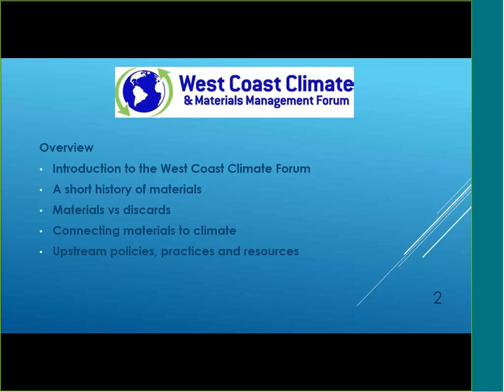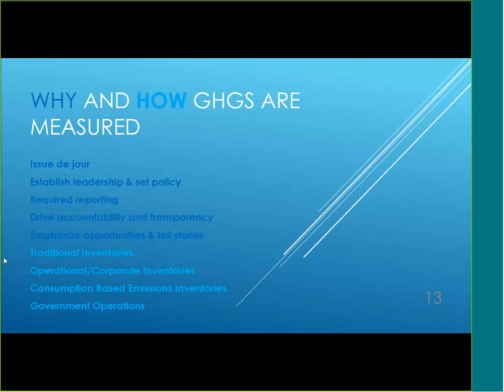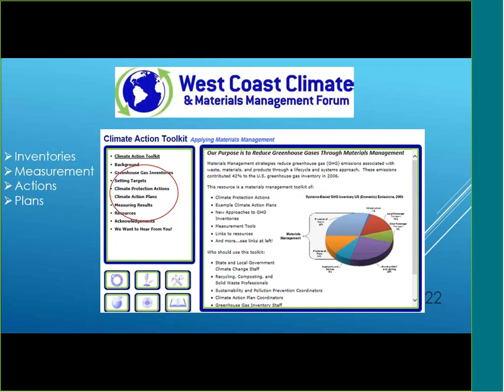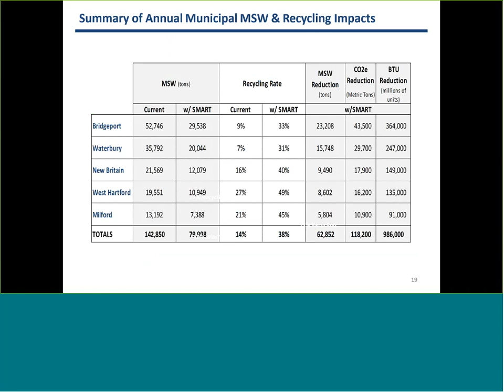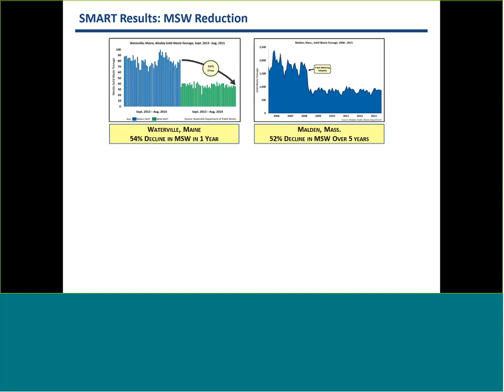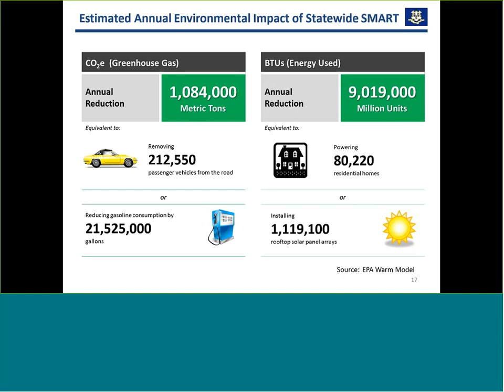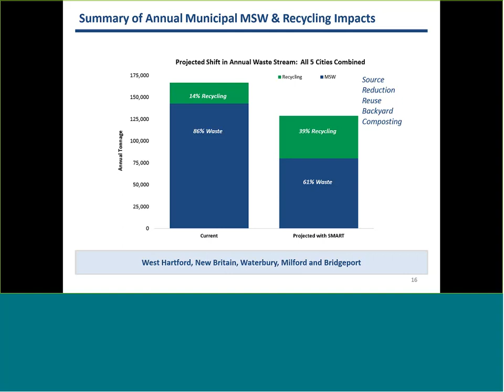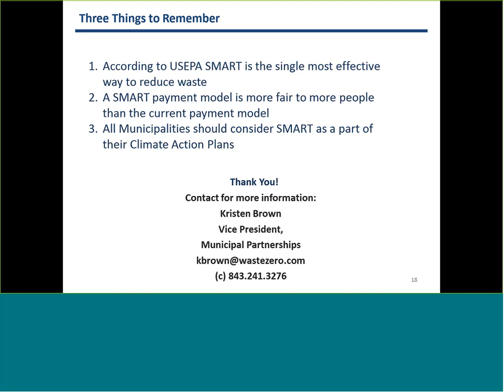Reducing GHG Emissions through Smart Materials Management Webinar (March 2nd, 2016)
Learn about leading strategies for reducing greenhouse gas (GHG) emissions by improving the way you manage and use materials. The EPA’s 2009 report, Opportunities to Reduce Greenhouse Gas Emissions through Materials and Land Management Practices shows that approximately 42 percent of U.S. greenhouse gas emissions are associated with the energy used to produce, process, transport, and dispose of the food we eat and the goods we use. This webinar will look at opportunities to reduce GHG emissions by conserving resources and reducing waste. Webinar participants will learn about best practices on sustainable materials management from Shannon Davis, co-leader of the West Coast Climate and Materials Management Forum and Kristen Brown, Vice President of Waste Zero. Both organizations have developed innovative strategies and partnerships to mitigate greenhouse gas emissions through materials management planning.